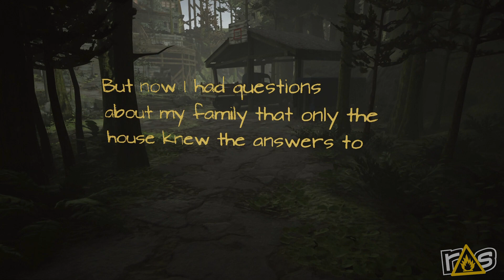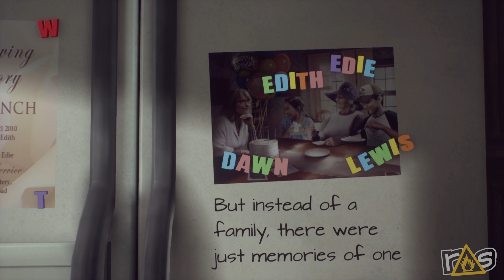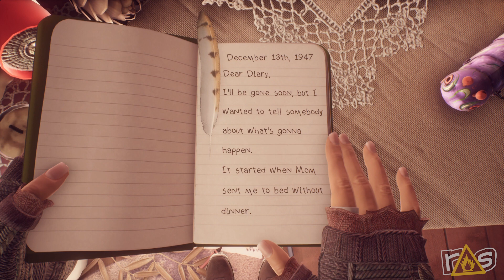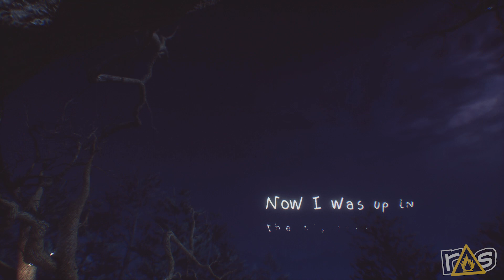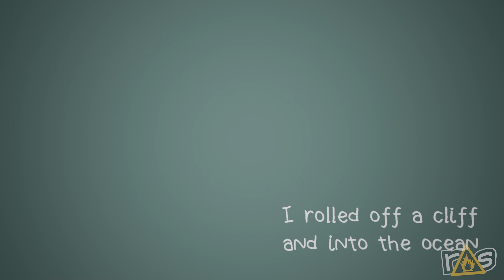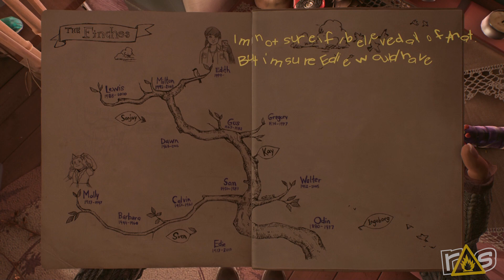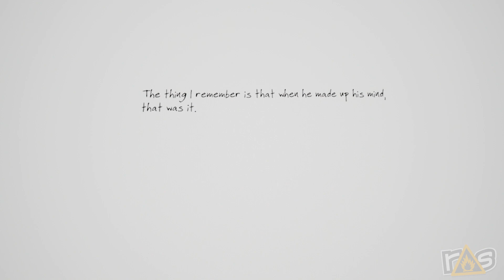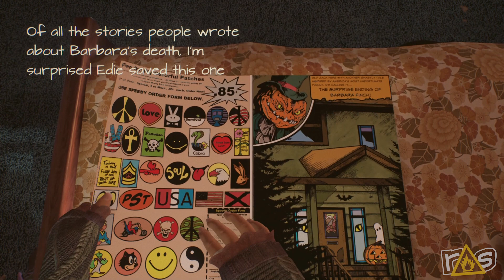The Dojo - What Remains of Edith Finch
Amanda and Jeff can't tell if What Remains of Edith Finch is completely creepy or totally adorable but they're playing it anyway right here on The Dojo!